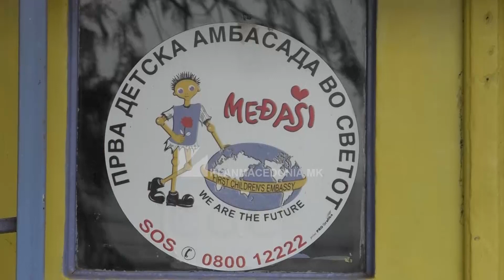Pako me dhurata për 100 fëmijë të kategorive sociale nga “Megjashi” | Klan Macedonia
ZMIJANAC: LE TA BËJNË KËTË EDHE FUNKSIONARËT POR TË MOS E SHFRYTËZOJNË PËR PROMOVIM

Ana dhe shumë vullnetare tjerë të ambasadës së parë në botë Megjashi po bënin gati 100 dhuratat për fund vit që do të bëjnë të lumtur fëmijët. Kampanja “Dhuro pakon tënde” që zgjati një muaj nga donatorë të shumtë në rrjetet sociale do të kthejë buzëqeshjen e fëmijëve që më së shumti kanë nevojë.

“Aksionin e nisëm një muaj më parë dhe synimi ishte që të përfshinim sa më shumë fëmijë nga kategoritë socio-ekonomike të cenueshme të marrin pako, ajo që arritëm përmes kësaj platforme nga donacione në platforme është që të siguruam 27,750 denarë me mbështetjen e shumë qytetarëve, qëllimi ishte që të ishin 30,000 mijë denarë por ishim ishim afër dhe arritëm të marrim rreth 100 pako me të cilat do të gëzojmë rreth 100 fëmijë” - tha Zharko Zmijanac - udhëheqës për zhvillim në Megjashi.

Udhëheqës për zhvillimit në “Megjashi”, Zharko Zmijanac kujtoi edhe njëherë të gjithë ata që bëjnë kampanjë e sidomos për festat e fund vitit dukë shpërndarë pako dhe duke u fotografuar me fëmijë se po shkelin të drejtat e fëmijëve duke shpërndarë fotografitë neper rrjetet sociale pa mos marre leje për shpërndarje të fotografive nga prindit.

“Dua të apeloj tek të gjithë kryetaret e komunave dhe të gjithë që janë në funksione publike të cilët ndajnë pako për fëmijët, që të kenë kujdes me shpërndarjen e fotografive në rrjetet sociale. Është mirë të ndahen pako por të mos përdoren këto kampanja për promovim personal dhe keqpërdorim të fëmijëve” - tha Zharko Zmijanac - udhëheqës për zhvillim në Megjashi.

Pakot do të nisen sot për në destinacionet e tyre dhe 100 fëmijë të kategorive sociale sadopak do të gëzohen dhe do të buzëqeshin për këtë vit të ri. /KlanMacedonia/

Përgatiti: Avni Tahiri